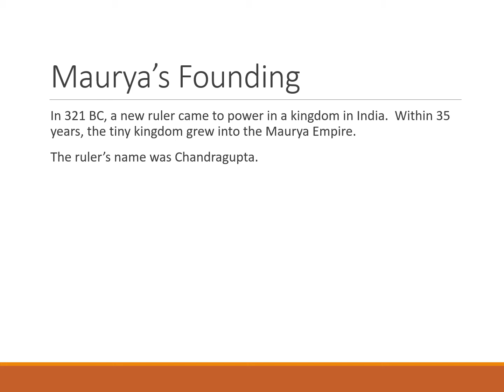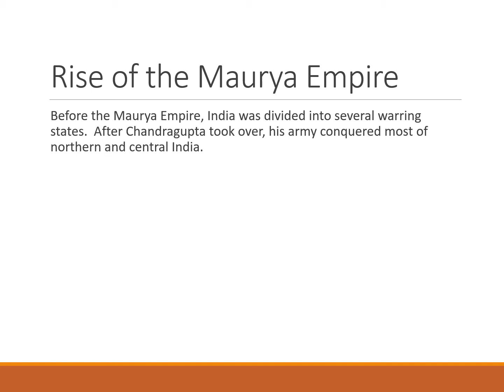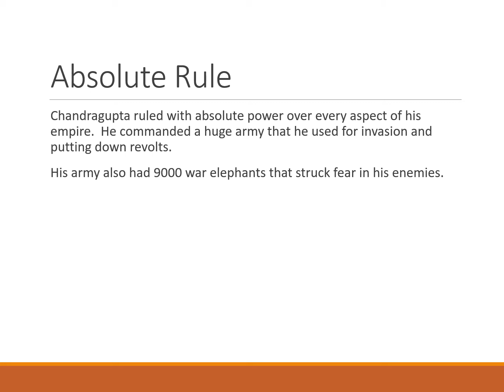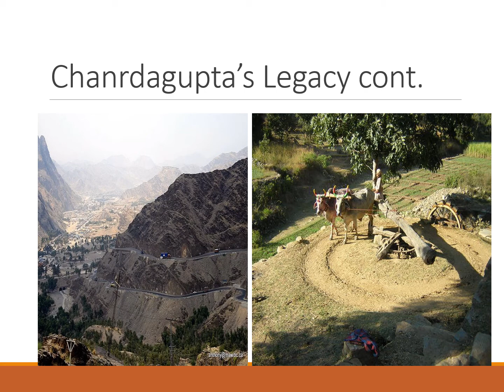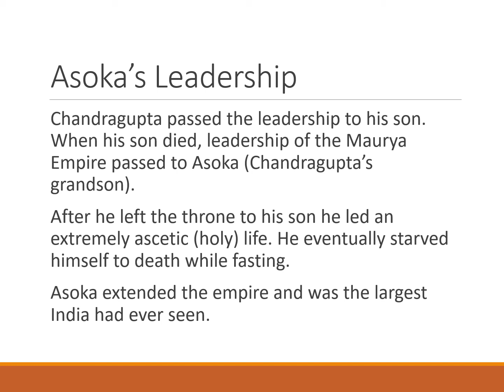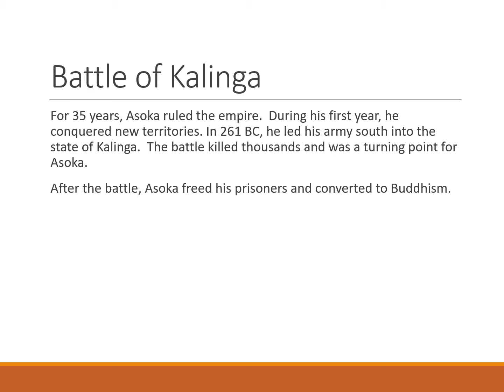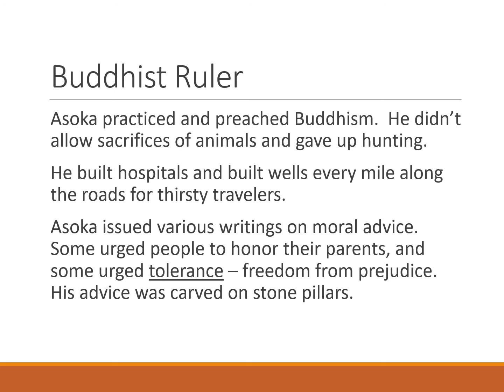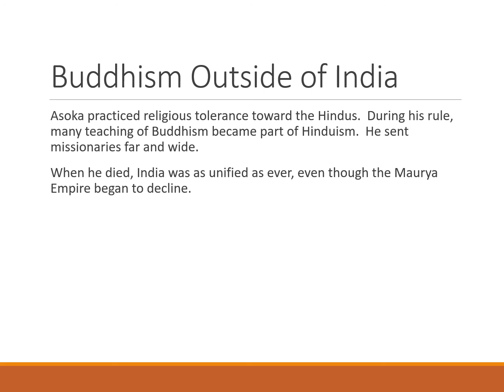B.SCFT/THIRD SEM/HISTORY OF INDIAN COSTUMES/THE MAURYAN EMPIRE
DR. K.K HANDOO